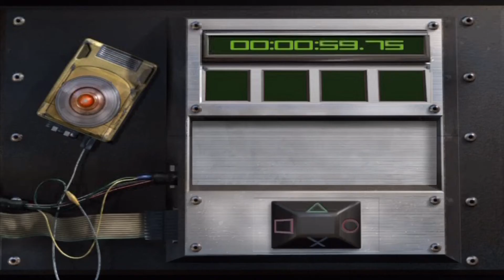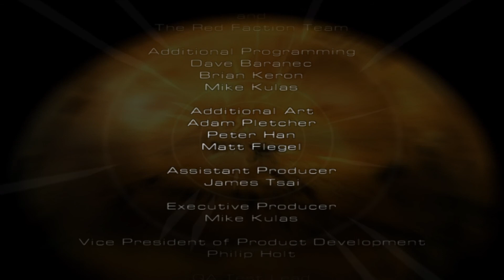Ultor's Last Stand|Red Faction|Part Finale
Masako? I have to face her now? But the heavies...?